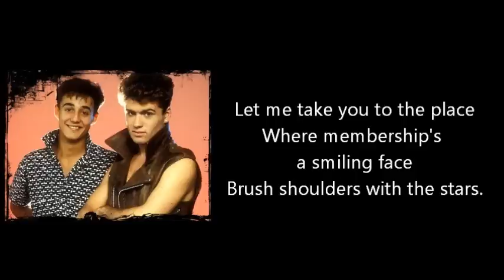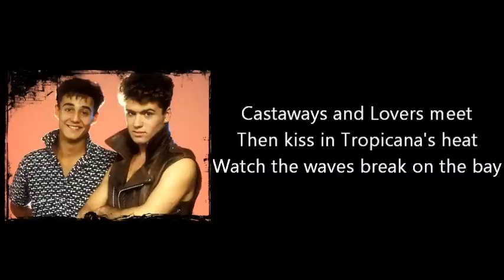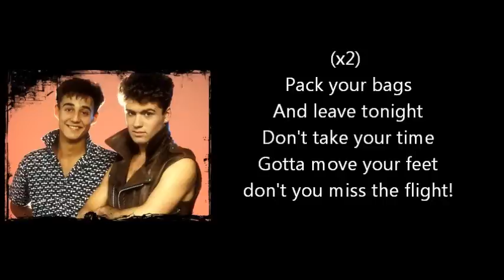Wham! Club Tropicana Lyrics